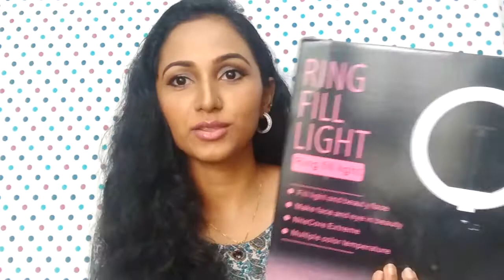AFFORDABLE RING LIGHT UNDER 1000 FOR YOUTUBE VIDEOS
Most affordable and quality ring light for YouTubers

Marklif Ring Light 10" Inches Big LED Ring Light